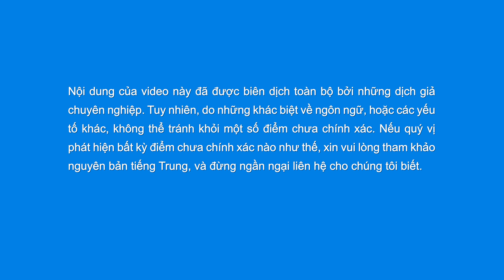Nhạc Thánh Ca | Vì sự sống của con người, Đức Chúa Trời chịu hết mọi nỗi đau khổ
Bạn có muốn tìm hiểu về các chủ đề như cách nghênh tiếp Chúa trở lại, làm thế nào để thoát khỏi tội lỗi và được tinh sạch không?

Chưa có ai từng tìm hiểu những bí mật chi phối nguồn gốc
và sự tiếp nối cuộc sống con người.
Chỉ có Đức Chúa Trời, Đấng biết rõ tất cả những điều này,
âm thầm gánh chịu tổn thương và những hậu quả mà con người,
là tạo vật được Đức Chúa Trời ban cho
mọi thứ nhưng chẳng hề biết ơn, mang đến cho Ngài.
Con người xem nhẹ mọi thứ mà sự sống mang lại,
và rồi tương tự như vậy,
“lẽ dĩ nhiên” Đức Chúa Trời lại bị con người phản bội,
bị con người quên lãng, và bị con người cưỡng đoạt.
Phải chăng kế hoạch của Đức Chúa Trời thực sự quan trọng đến vậy?
Phải chăng con người, sinh vật sống được chính tay Đức Chúa Trời dựng nên này,
lại thực sự quan trọng đến vậy?
Kế hoạch của Đức Chúa Trời chắc chắn là quan trọng,
tuy nhiên, sinh vật được chính tay Đức Chúa Trời tạo nên này
tồn tại vì kế hoạch của Ngài.
Chính vì thế, Đức Chúa Trời không thể vì ghét bỏ loài người
mà lãng phí kế hoạch của Ngài.
Chính vì kế hoạch của Ngài và vì hơi thở Ngài đã hà hơi
mà Đức Chúa Trời đành cam chịu mọi sự giằng xé,
không phải vì cớ thể xác của con người mà vì sự sống của con người.
Ngài đã làm vậy không phải để dành lại xác thịt của con người
mà chính là để dành lại sự sống mà Ngài đã hà hơi.
Đây chính là kế hoạch của Ngài.